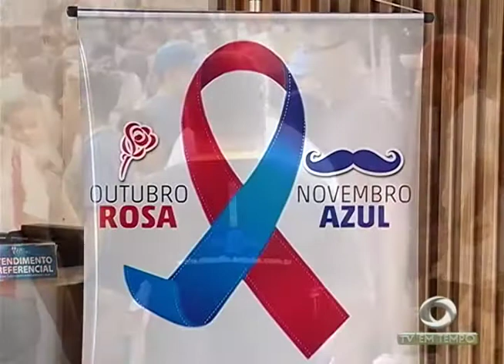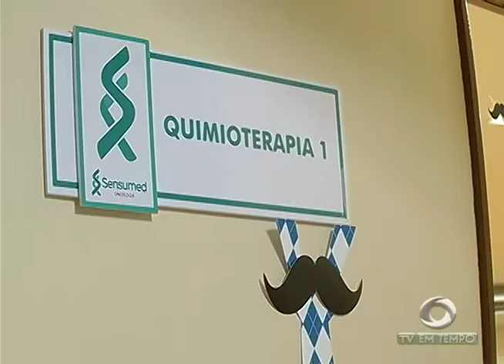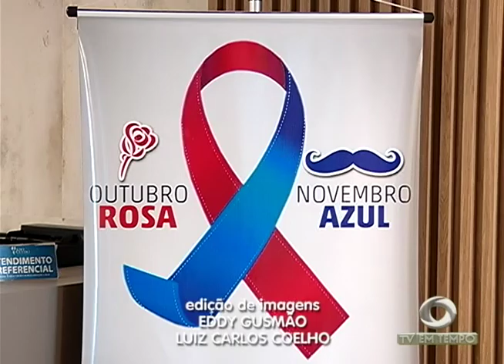O cuidado com a saúde dos homens: Além do câncer de próstata outras doenças preocupam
03º BLOCO JORNAL 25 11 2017 - O cuidado com a saúde dos homens: Além do câncer de próstata outras doenças preocupam